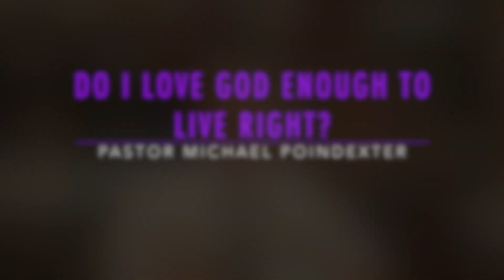Do I Love God Enough To Live Right?